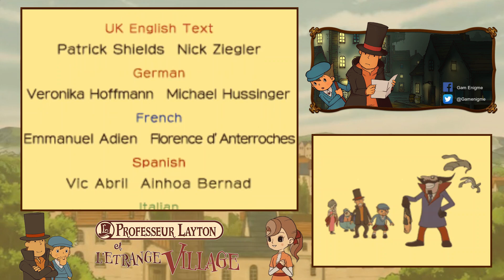Let's Play - Professeur Layton et L'Étrange Village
Suite et fin du let's play du Professeur Layton et l'étrange Village.

Nous avons découvert la pomme d'or.